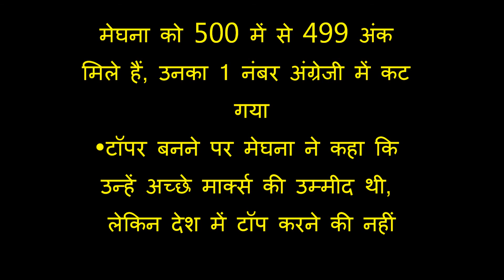Topper Meghana Srivastava unseen photos| 12वीं की टॉपर मेघना श्रीवास्तव का टॉप करने का तरीका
सीबीएसई 12वीं की टॉपर मेघना श्रीवास्तव  12वीं की टॉपर मेघना श्रीवास्तव ने बताया    टॉप करने का तरीका CBSE CLass 12 Topper Meghna Srivastava Tells Her Success Story
 नमस्कार दोस्तों स्वागत है आपका आज हम सीबीएसई टॉपर मेघना श्रीवास्तव, की सफलता का मंत्र और उनकी कुछ यादगार photo देखने वाले है जो आपने अब तक कही नहीं देखी होगी सबसे पहले दोस्तों उनके result की
 हाइलाइट्स देखते है  दोस्तों
• मेघना को 500 में से 499 अंक मिले हैं, उनका 1 नंबर अंग्रेजी में कट गया
• टॉपर बनने पर मेघना ने कहा कि उन्हें अच्छे मार्क्स की उम्मीद थी, लेकिन देश में टॉप करने की नहीं
• भविष्य की योजना पर उन्होंने कहा कि वह साइकॉलजी की पढ़ाई करना चाहती हैं
• मेघना ने कहा, 'लगातार मेहनत करते रहना चाहिए, सफलता मिल जाती है'
 आपका 500 में से 499 नंबर... मेहनत करते रहिए आ जाएंगे। यही कहना है सीबीएसई 12वीं की टॉपर मेघना श्रीवास्तव का। सफलता के पीछे का सीक्रेट क्या है, यह पूछे जाने पर मेघना ने कहा, 'कोई सीक्रेट नहीं है, आपको बस पूरे साल कठिन परिश्रम करते रहना चाहिए।' आपको बता दें कि मेघना के केवल 1 नंबर अंग्रेजी में कट गए। उन्होंने सफलता का श्रेय अपनी मेहनत के साथ-साथ स्कूल और पैरंट्स से मिले सपॉर्ट को दिया। मेघना ने कहा कि वह साइकॉलजी में अपनी पढ़ाई करना चाहती हैं। यूनिवर्सिटी ऑफ कोलंबिया से वह आगे अपनी पढ़ाई करना चाहती हैं। भविष्य की योजनाओं के बारे में उन्होंने कहा कि वह कम्युनिटी सर्विस के क्षेत्र में कुछ काम करना चाहती हैं।

मेघना को 500 नंबर की हुई परीक्षा में 499 नंबर मिले हैं। अर्थशास्त्र का पर्चा लीक होने के कारण दुबारा पेपर हुए थे। इस पर उन्होंने कहा कि शुरुआत में फिर से परीक्षा होने की खबर बहुत निराश करनेवाली थी। मैं बहुत परेशान भी थी क्योंकि मेरा पहला पेपर काफी अच्छा हुआ था। जब दुबारा मैंने पेपर दिया तो वह भी काफी अच्छा गया। मेघना को अंग्रेजी में 99 और अर्थशास्त्र, भूगोल, साइकॉलजी और इतिहास में पूरे 100 अंक मिले हैं।

मेघना ने कहा कि अभी भविष्य के लिए बहुत कुछ नहीं सोचा है, लेकिन साइकॉलजी की पढ़ाई करने के बारे में सोचा है। उन्होंने कहा कि भविष्य में कम्युनिटी सर्विस करना चाहती हूं। मेघना ने कहा, 'उत्तराखंड के 2 गांवों में कम्युनिटी सर्विस भी की है। मेरे लिए वह अनुभव बहुत खुशी देने वाला था। मैंने सोचा है कि भविष्य में मौका मिला तो कम्युनिटी सर्विस करूंगी।  CBSE Topper 2018 Meghna Srivastava ,How to Study Meghna Srivastava, CBSE Result 2018, Topper Tips